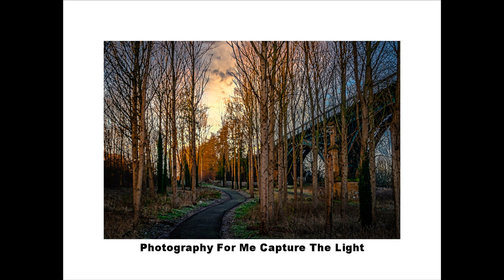Photography For Me capture The Light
Photos trying to catch the Light